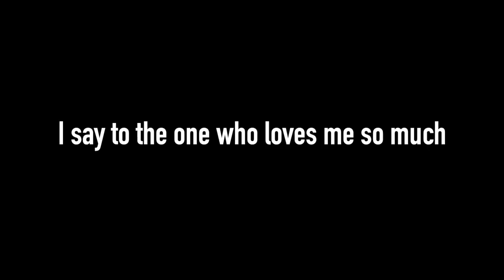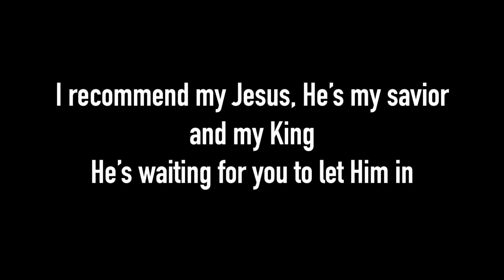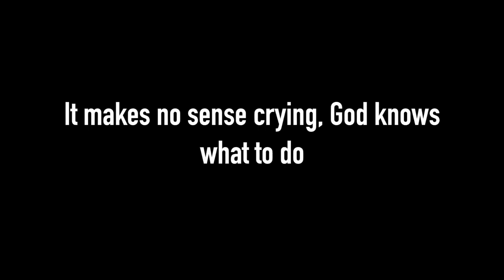"Maybe Maybe" OCTAVIA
This song is for the backslider, the Christian and the one who never accepted Jesus as Savior. Maybe you're feeling hopeless at the moment. You've tried every and anything and nothing works. Then maybe it's time for you to come back home.

Written:Tamara Yearwood
Produced & Composed: Jamel Newton
Guitars: Lee Sorenson & Immanuel Hunte
Mixed & Mastered By Jamel Newton
Recorded & Tracked @ Pro Bro's Records
Backing Vocals Jamel Newton & Meagan Forte
Artwork & Photo Amaris Harper